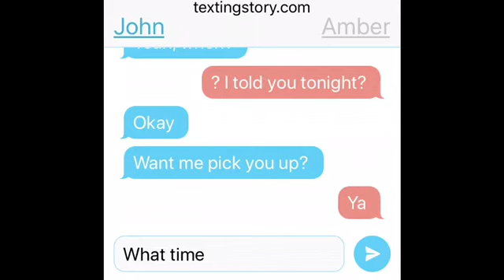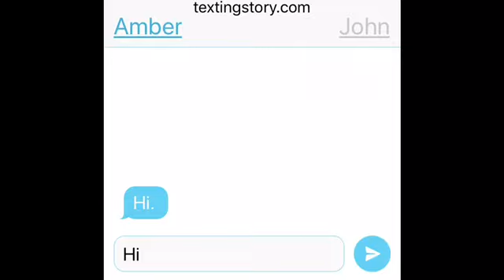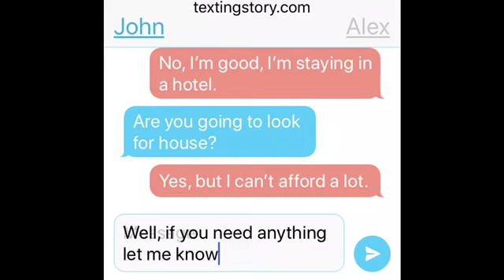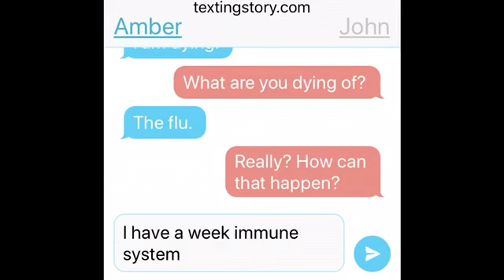The most weird text conversations.